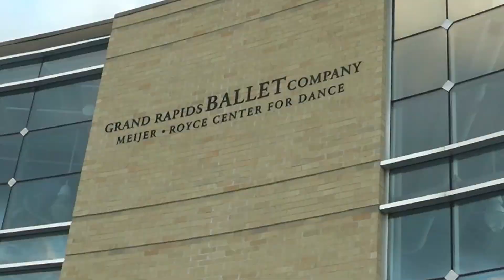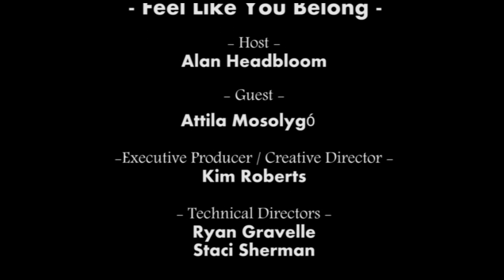Feel Like You Belong – Attila Mosolygó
This week Alan interviews ballet master Attila Mosolygó.